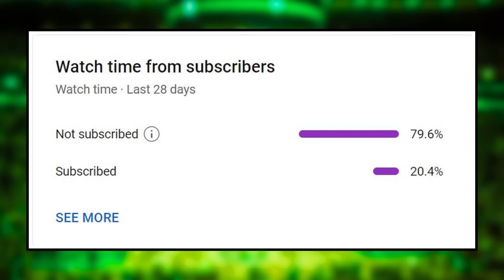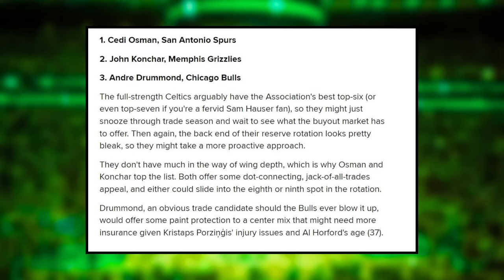MASSIVE Report Reveals Celtics PURSUING Trade…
SHOW INDEX:
0:00 Boston Celtics News
1:11 Celtics TRADE Additions!

Enjoy January 1 edition of Boston Celtics News or Celtics News today!

Bruce Veliz speaks about the latest Boston Celtics news involving 3 possible additions the Celtics can make in the trade market this trade deadline!